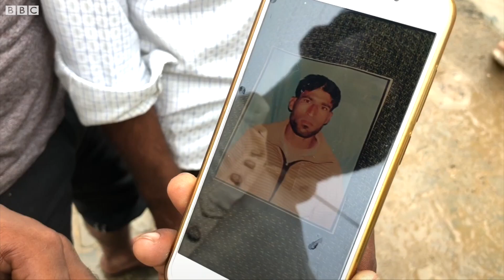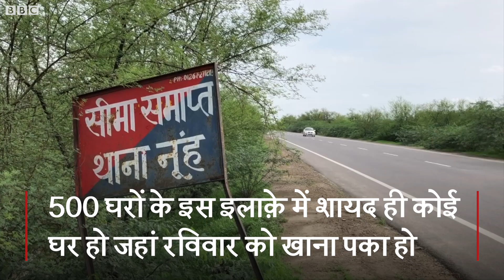Alwar Mob Lynching: Rakbar Khan was beaten to death on suspicion of cow smuggling (BBC Hindi)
"कुछ लोग गौ तस्करी के लिए राजस्थान से हरियाणा की तरफ़ पैदल जा रहे हैं."
रक़बर के क़त्ल के मामले में राजस्थान के अलवर ज़िले के रामगढ़ थाने को पहली ख़बर यही मिली थी.
एफ़आईआर के मुताबिक़ घटना की ख़बर देर रात 12 बजकर 41 मिनट पर मिली. ख़बर किसी नवल किशोर शर्मा नाम के शख़्स ने दी थी.
पुलिस का कहना है कि रकबर को इसी इलाक़े के रहने वाले कुछ लोगों ने इतना पीटा था कि सरकारी अस्पताल जाते-जाते उन्होंने दम तोड़ दिया.
घटना लालावंडी के जंगलों के पास की है जहाँ से पुलिस ने दो हमलावरों को मौक़ा-ए-वारदात से गिरफ़्तार किया.
वीडियो: सलमान रावी/देबलिन रॉय